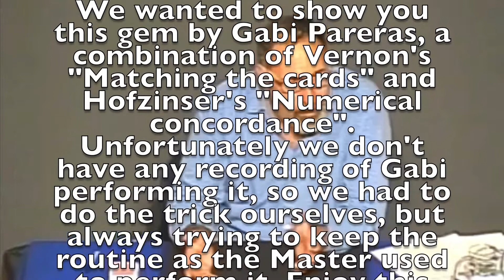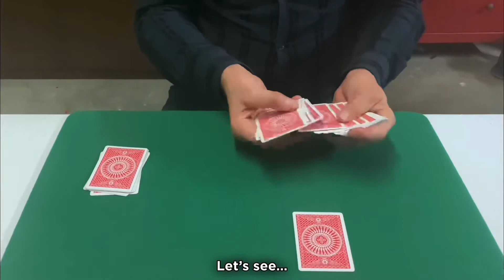THE SEVENS-TENS / LOS SIETES-DIECES. GABI PARERAS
🇬🇧 This routine is an unknown gem created by Gabi whose story deserves to be told.  In 1992, shortly after the book “J. N. HOFZINSER'S CARD CONJURING” (Ottokar Fischer) was published in Spanish, Gabi began to play around with the trick “Numerical Concordance” and immediately tried to combine it with Dai Vernon's “Matching the cards”, performing it for a while and showing it to magicians from Barcelona such as Joaquin Matas or Ricardo Vizcarra. Although Gabi immediately abandoned it for considering it a bad combination, Joaquín Matas continued experimenting with it, performing it in his sessions at the Café Teatro Llantiol. Over time, the trick gained a certain popularity in the Spanish magical underground, to such an extent that Dani DaOrtiz developed his own version and Miguel Gómez included his own handling in his show “Antología de la cartomagia española”.  Even Joaquín published a version in his book “A fuego lento”.  Around the year 2012, Gabi recovers the trick and creates a round and balanced version, closer to Vernon's effect with the pack of counted cards as an enhancer of the effect and with the apparent failure as the trigger that makes the climax of the trick logical and perfectly justified. Although he explained it in his classes and to many of his friends, unfortunately he did not publish it in any book and we haven’t found any video where he performs it, so Joaquin himself has recorded it, trying to respect the methodology and structure of the routine as much as possible to avoid this wonder of Gabi to be lost.  Enjoy it!

Thanks Florian Brooks and Phillip Person for their help with the translation.

🇪🇸 Este juego es una joya desconocida de Gabi cuya historia merece ser contada. En 1992, al poco de aparecer publicado en español el libro “La Cartomagia de Hofzinser”, Gabi comenzó a jugar con el juego “Concordancia númerica” y enseguida probó a combinarlo con el “Matching the cards” (todas iguales) de Dai Vernon, haciéndolo durante un tiempo y mostrándoselo a magos de Barcelona como Joaquín Matas y Ricardo Vizcarra. Aunque Gabi lo abandonó enseguida por considerarlo una mala combinación, Joaquín Matas siguió jugando con él, realizándolo en sus sesiones del Café Teatro Llantiol. Con el tiempo, el juego obtuvo una cierta popularidad en el underground mágico español, hasta tal punto que Dani Daortiz desarrolló su propia versión y Miguel Gómez incluyó su manejo en su show “Antología de la cartomagia española”. El propio Joaquín Matas publicó una versión en el libro “A fuego lento”. Hacía el año 2012 Gabi recupera el juego y consigue una versión redonda y equilibrada, más cercana al juego de Vernon con el paquete de cartas contadas como potenciador del efecto y con el aparente fallo como el desencadenante que hace que el climax del juego sea lógico y esté perfectamente motivado. Aunque lo explicó en sus clases y a muchos de sus amigos, lamentablemente no llegó a publicarlo por escrito ni hemos encontrado ninguna grabación donde lo realice en público, por lo que el propio Joaquin lo ha grabado, tratando de respetar al máximo la metodología y la estructura de la rutina, para que esta maravilla de Gabi no se pierda. Que la disfrutéis!

Gracias a Florian Brooks y a Phillip Person por su ayuda con la traducción.